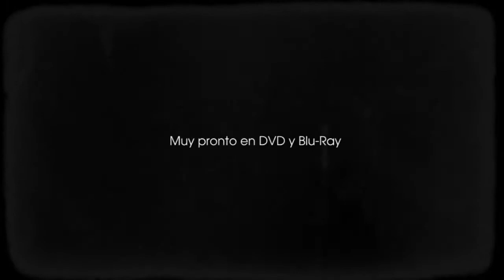CORBAN EN VIVO 2012 I BackStage | PLAN-B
Producido por: Agencia: Plan-B ( Lugar : Alianza Cristiana de la Av. Larco-Trujillo )
Director : Eduardo Chirinos - RPC: 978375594 - RPM: #494237 - Nxtl: 142*3659
Productor: Ivan Guarniz
Asistente de Dirección: Gabriel Sullon
Director de Fotografía: Giancarlo Alva
Entrevistas: Pierina Aguilar B.